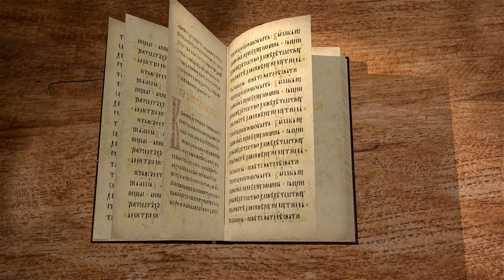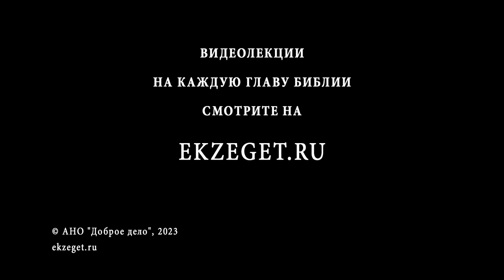КНИГА СУДЕЙ. Глава 1 "Искоренение народов ханаанских из своих уделов". Игумен Арсений (Соколов)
Команда Экзегет.

Библейский портал Экзегет вместе с игуменом Арсением (Соколовым) начинает цикл лекций по книге Судей Израилевых.
В книге Судей повествуется о вождях Божиих, призванных управлять избранным народом и спасать его. В сегодняшнем видео обратимся к 1-ой главе.

🔸  Повеление Господа на борьбу с Хананеями
🔸  Объединение колен Иуды и Симеона
🔸  Поражение Хананеев
🔸  Завоевание Иерусалима
🔸  Дальнейшее покорение земель Хананеев
🔸  Овладение горной местностью
🔸  Изгнание Халевом сынов Енаковых
🔸  Взятие города Вефиля сынами Иосифа
🔸  Хананеи вынуждены были платить дань
🔸  Искоренение народов ханаанских из своих уделов